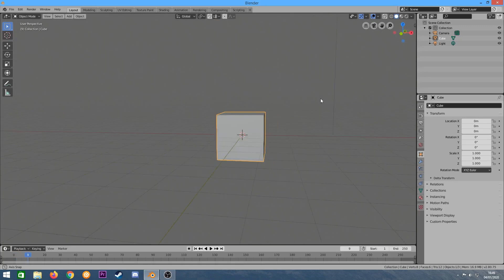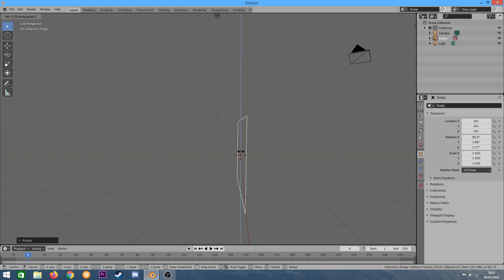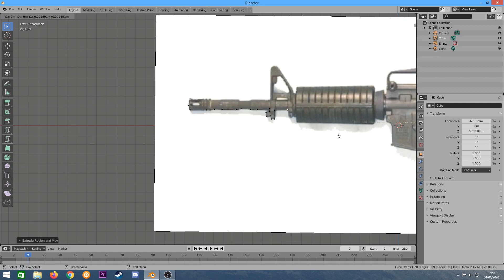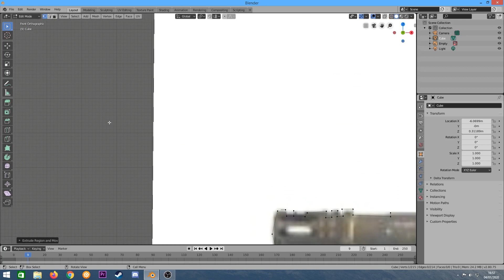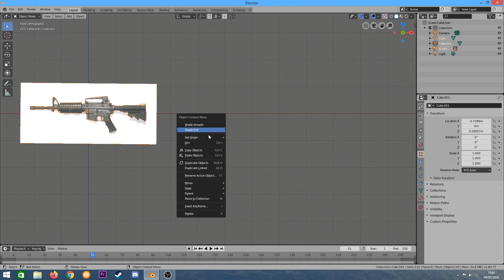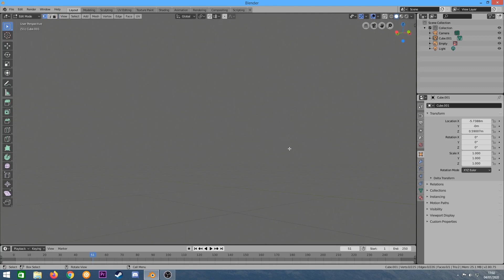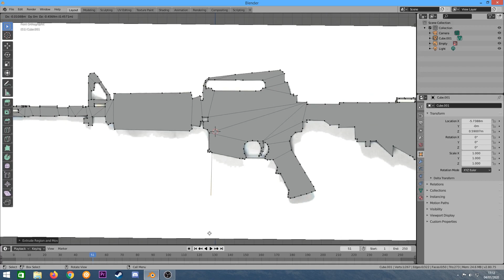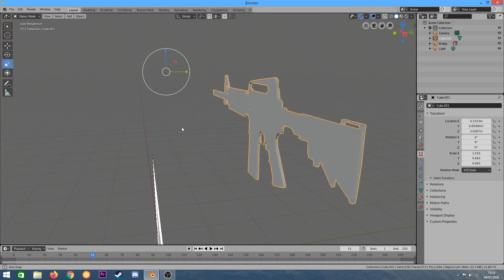Tuto comment modéliser un objet grâce à une image sur Blender (Débutant)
Salut tout le monde aujourd'hui je vous fais mon premier tuto sur Blender.
Aujourd’hui je vais vous apprendre à modéliser un objet sur blender,je ferais peut être un autre tuto sur la même arme pour la rendre plu réaliste.
Sur ce je vous dis Aurevoir !